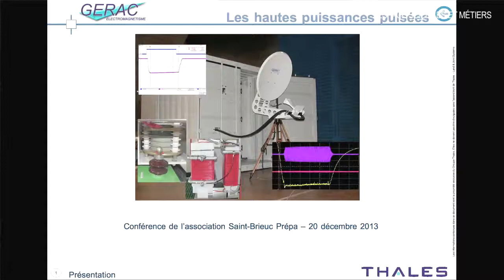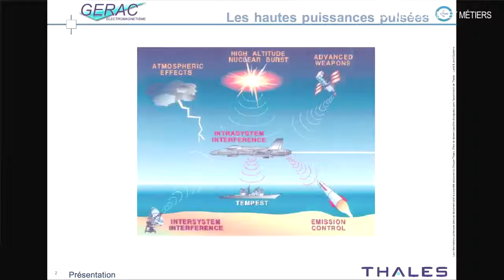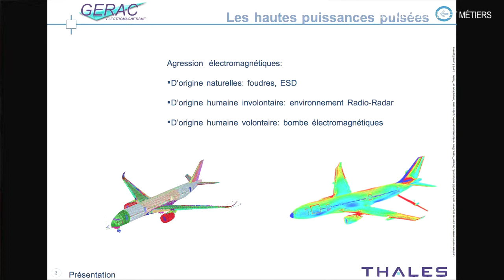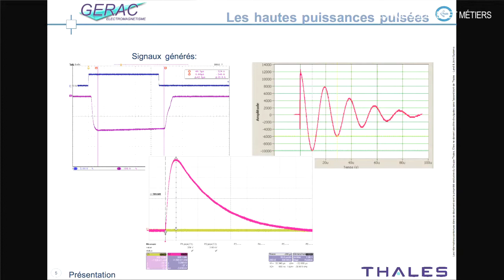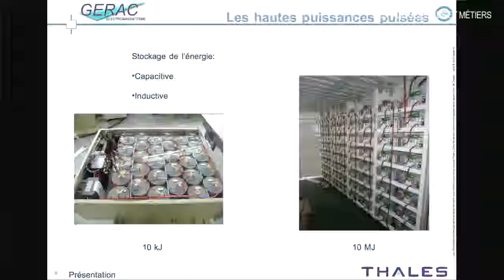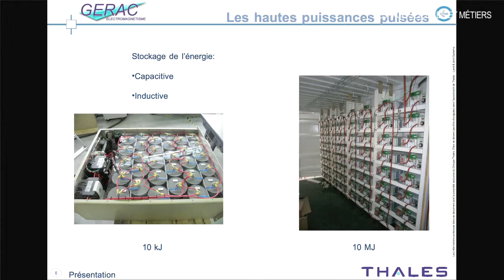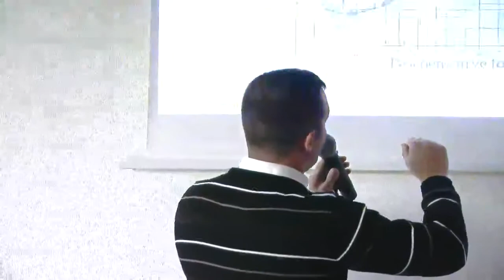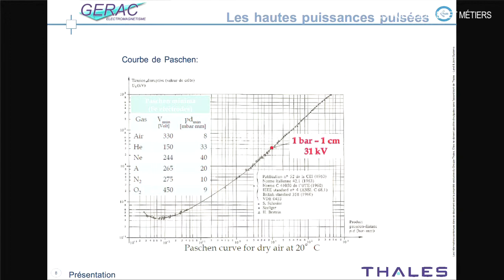Conférence Hautes puissances pulsées 2-5